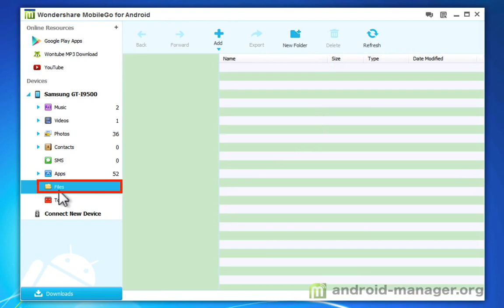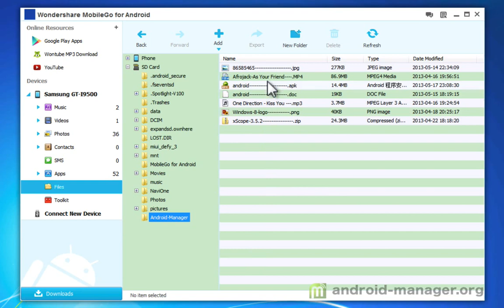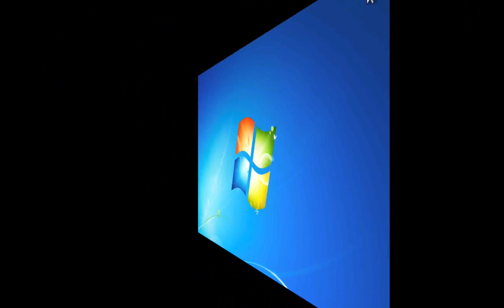Android File Manager: Manage Android SD Card Files & Phone Data by importing/exporting any files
Manage Android SD Card Files & Phone Data by importing/exporting any files between Android phone & computer

The best Android file manager - Wondershare MobileGo for Android is the best tool for you to import/export all your files on Android phone in batch between mobile phone and PC.

First, please connect your devices via USB cables or WiFi following the instructions on the primary window.

You can also manage the files on your phone SD Card. On the main interface, click "Files" to open your SD Card files and manage your books, music, movies, etc.